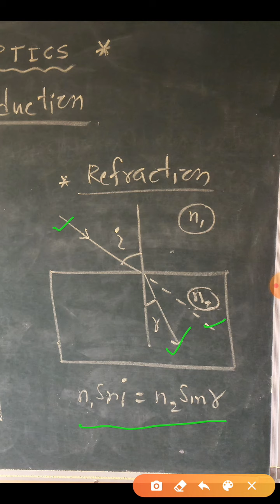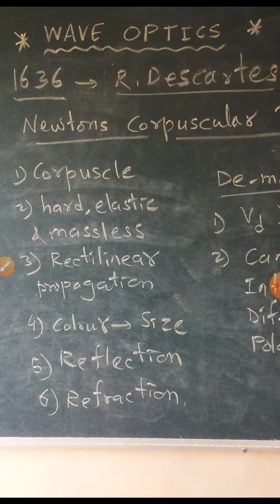14 April 2020